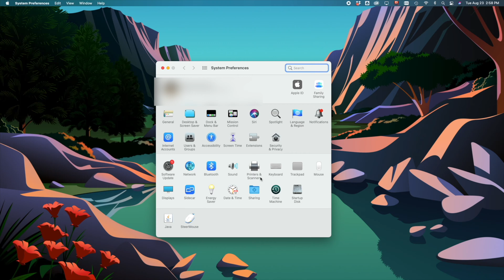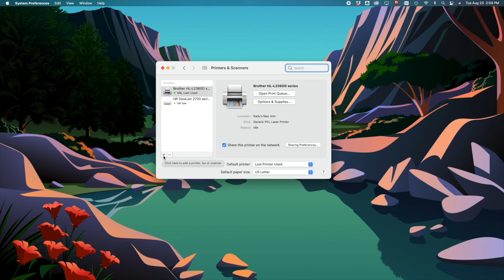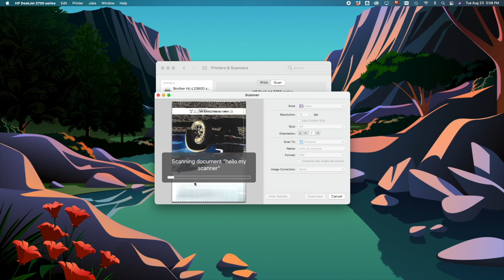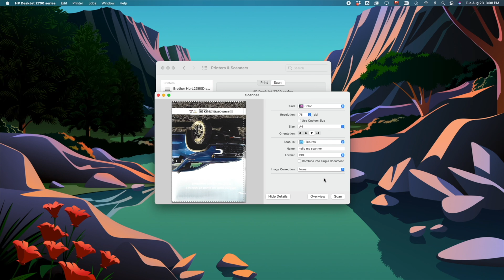How to Scan a Document On MAC OS Computer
Step by step I will show you how to scan any document on Mac OS computers (Mac Mini, Macbook, Macbook Pro, Mac Pro..)
↓↓Amazon links↓↓
► Epson Scanner
► Cheap but great Canon Scanner
►Canon Pixma MG3620